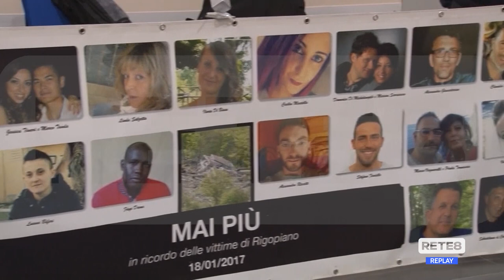L’Aquila - Processo Rigopiano in Corte d’Appello